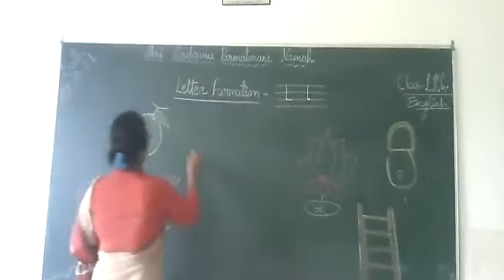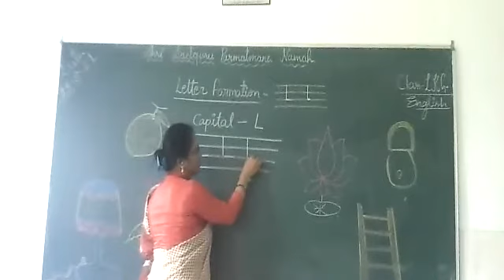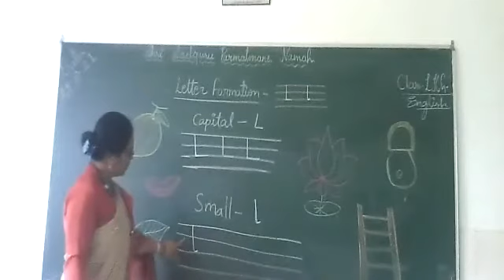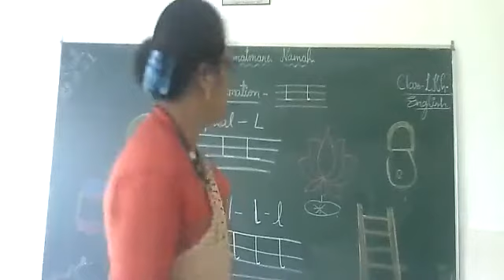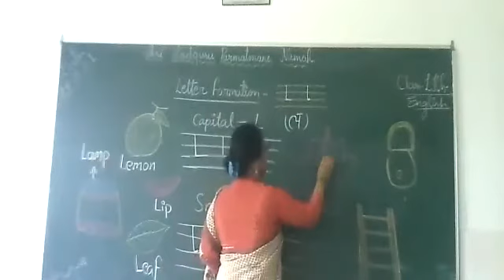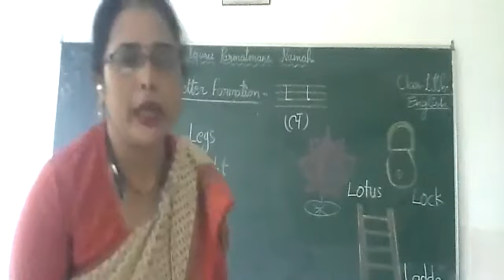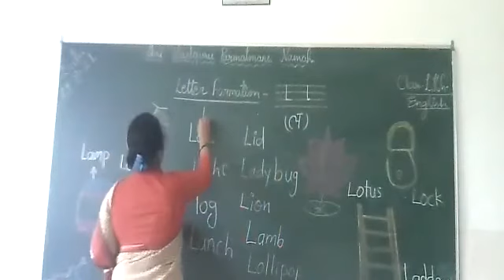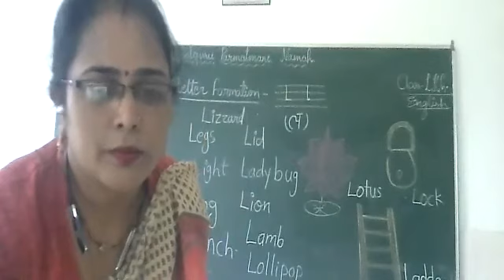Class LKG English letter formation of L l